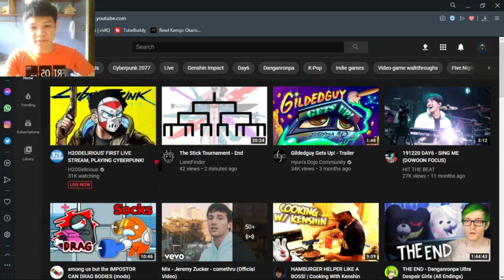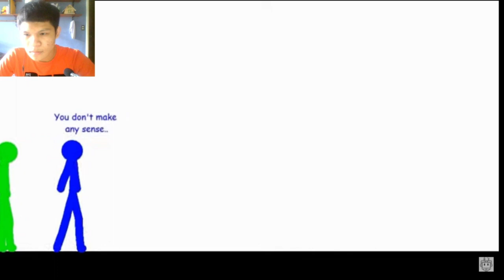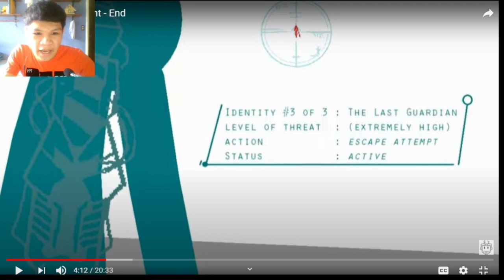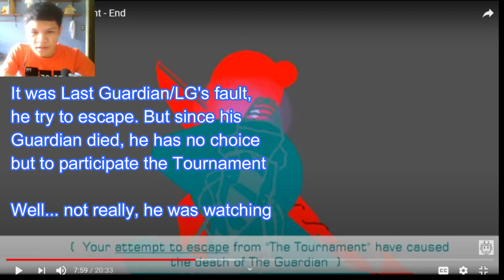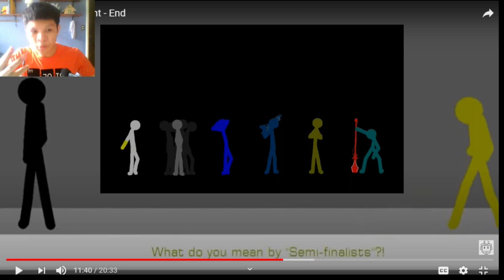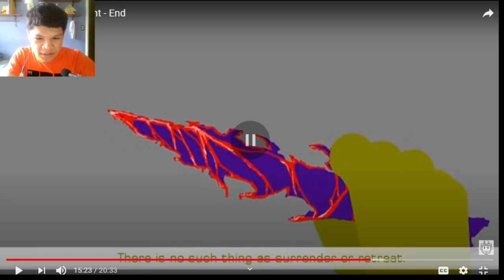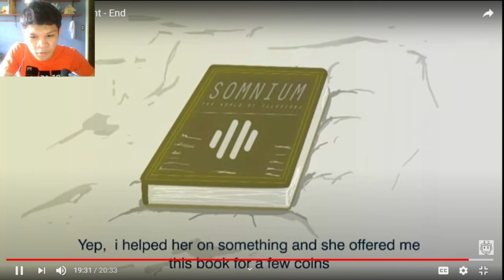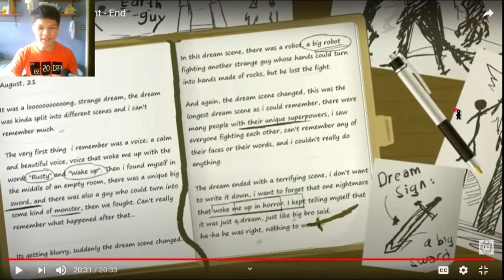The Stick Tournament - End | [REACTION] (#43)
A lot of you guys wanting me to react this, I'm sorry guys for making you impatient. But I hope hits video will give me a lot of views and subs because I'm the only one who's REACTING TO STICK TOURNAMENT, NO ONE ELSE.
Thank you for the support, I'll see you guy next time. BYE!!!

Music Background: (I did not put a MBG)